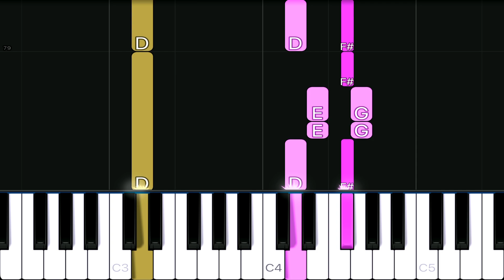Sting - Fields Of Gold | EASY Piano Tutorial